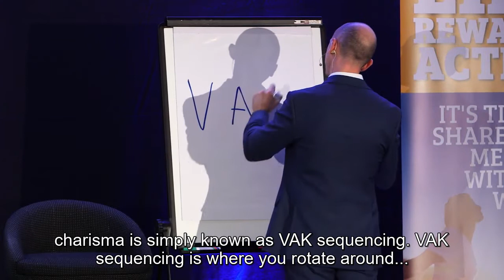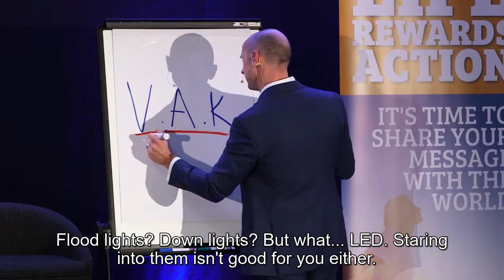How To Develop Charisma With VAK Sequencing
If you want to learn how to develop charisma, you need to learn how to use VAK sequencing.

It’s something that I always do when presenting on a platform. You see, charisma is not so much about being beautiful or handsome or having a specific type of personality.

It’s more like a strategy, and the strategy to charisma is simply known as VAK sequencing.

It stands for Visual, Auditory and Kinesthetic. It's perfect for people who want to learn how to develop charisma, and it’s a great way to ensure you don’t neglect anybody in your audience.

If you want to develop your presenting and public speaking tips so you can have the confidence to go out there and attract your ideal clients through presenting, then we invite you to our 1-day FREE event called, "How To Attract Clients With Online Events". 🎤📈

For all the details and to book your free spot, click here.

MORE FREE STUFF! 🙌 Want access to over $400 worth of marketing, business and personal development resources?
👍 FACEBOOK - Like to get the latest news and tips from Ben